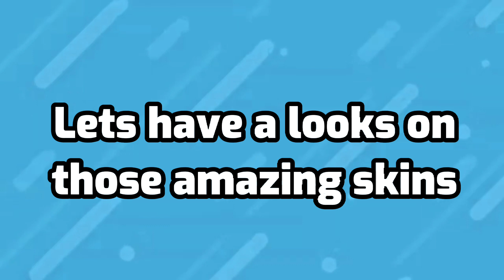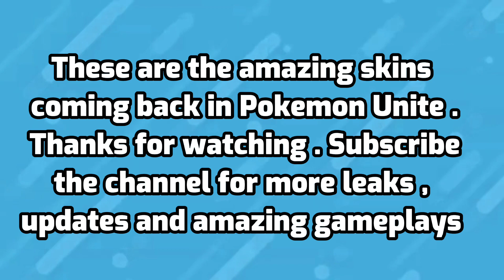OLD SKINS RETURNS POKEMON UNITE | COOK STYLE PIKACHU | SWEET STYLE ABSOL | SACRED STYLE GARDEVOIR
In this video you will see 3 amazing old skins returning to Pokemon Unite including Pikachu , Absol and Gardivour skins 🤩 .

Hope you will like my content . Further more vidoes will coming shortly .

Owner / Content : Shopro , Pokemon Unite and Pokemon company